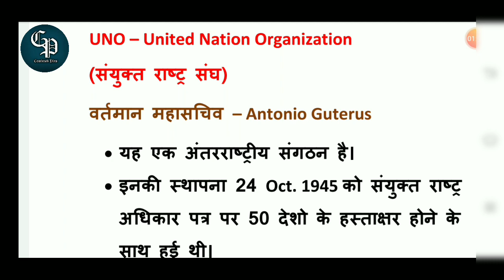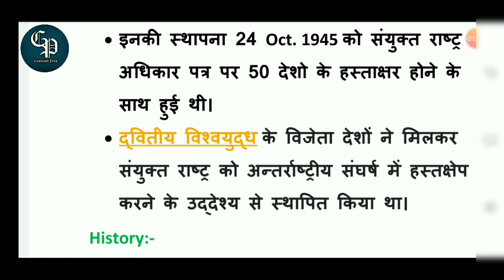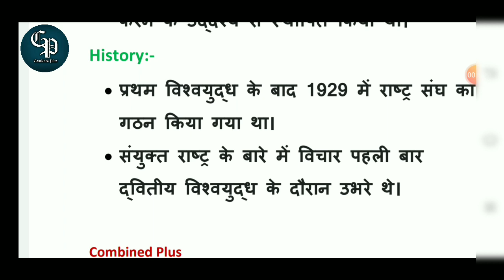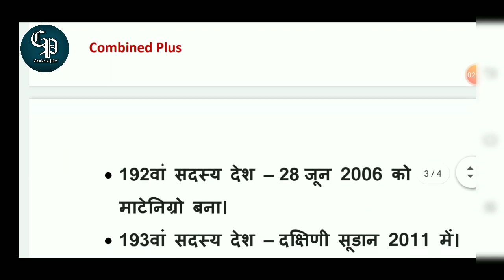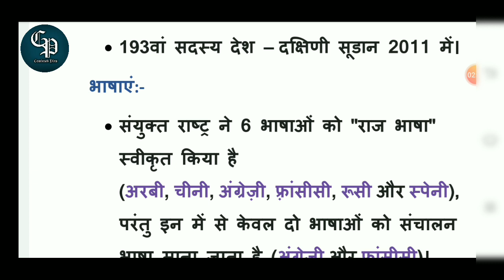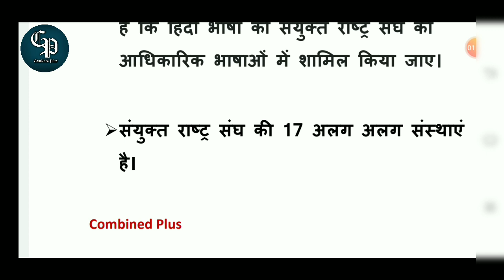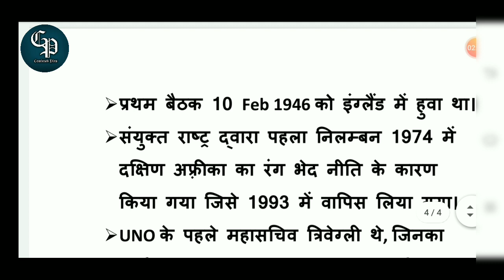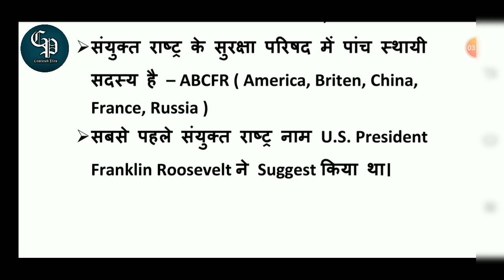United Nations संयुक्त राष्ट्र संघ कब,कैसे और क्यों बना।| Important For Every Exam | Know about UNO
jane united nations organization ke bare me kb kyu kaise bna, kisi v exaam me liye kafi jaruri, upsc, railwaiy, ssc

Yha har ek type ke video milenge sare sector ke,

Dosto Es channel ko jyade se jyade share kre
or videos achhe lge to like kre.